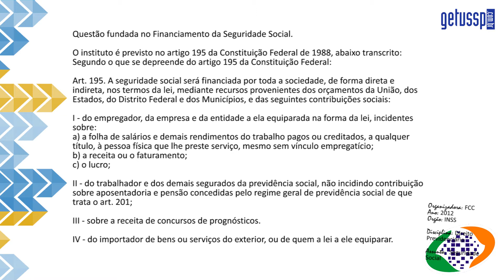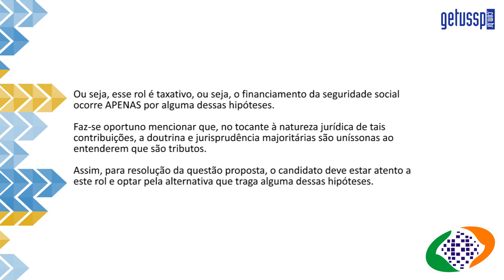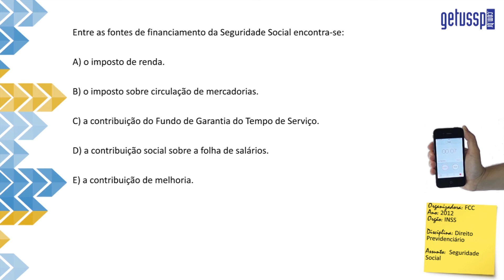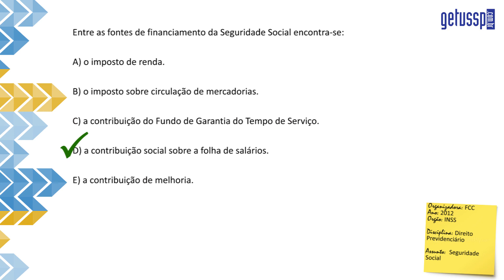Exercício Resolvido - INSS - Direito Previdenciário - Seguridade Social - DPR 5 SS 003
Questão Comentada INSS
Organizadora: Fundação Carlos Chargas - FCC
Ano: 2012
Disciplina: Direito Previdenciário
Assunto: Seguridade Social

Entre as fontes de financiamento da Seguridade Social encontra-se:

a) o imposto de renda.
b) o imposto sobre circulação de mercadorias.
c) a contribuição do Fundo de Garantia do Tempo de Serviço.
d) a contribuição social sobre a folha de salários.
e) a contribuição de melhoria.